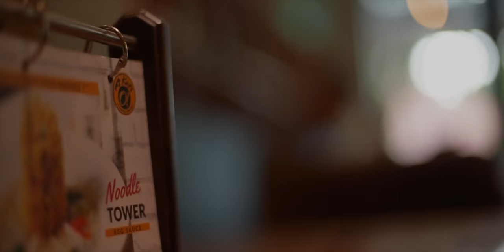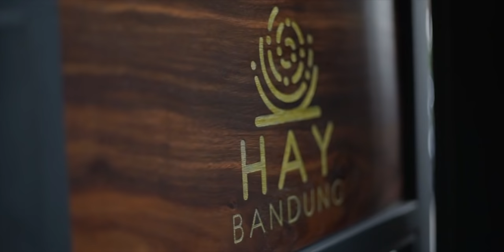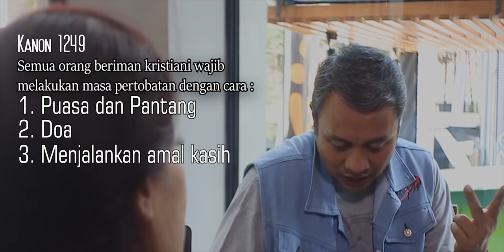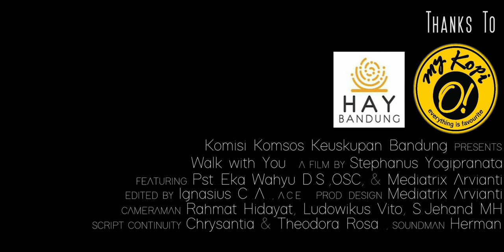Pantang dan Puasa - Walk With You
Ooowwww ada banyak makanan ! Dan sedang apa Pastor kali ini ?
Kok kepala dan badannya bergoyang ???
Nge-dance-kah ???
Sedang ada party-kah ???

Penasaran dengan pengalaman Pastor Eko selanjutnya ? Saksikan terus Walk with You, catatan perjalanan Pst.Eka Wahyu, OSC. bertemu dengan umat dan menjawab aneka pertanyaan mereka

Executive Producer: Pst Barnabas Nono Juarno OSC
Producer: Komisi Komsos Keuskupan Bandung
Product Designer: Mediatrix Arvianti
Director: Stephanus
Script Supervisor: Chrysan
Editor: Ignasius
Assistant Editor: Vito
Director of Photography: Ignasius C. A.
Sound mixer: Herma
Cameraman: Ludowikus Vito, Rahmat
Documentation: Theresia